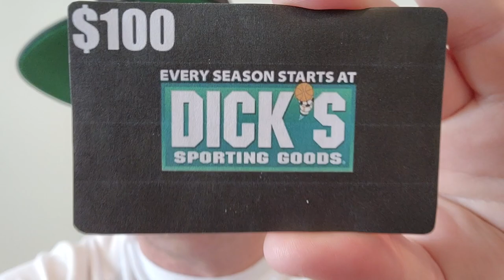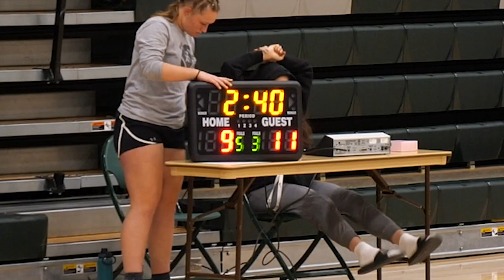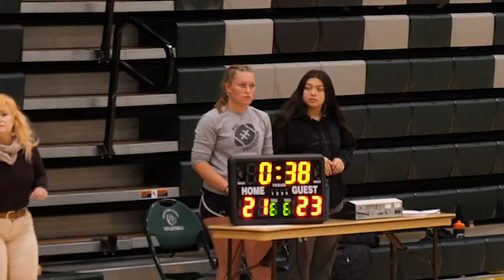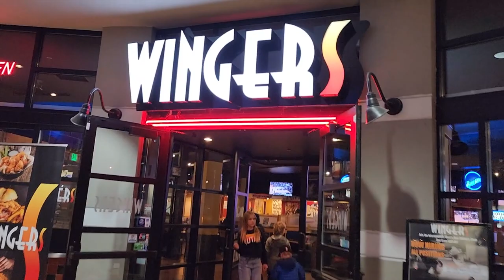TEAMS FIRST STATE BASKETBALL TOURNAMENT and BASEBALL CAMP! 🏀⚾️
We are giving away 10 ➡ $100 DICK'S Sporting Goods Gift Cards!